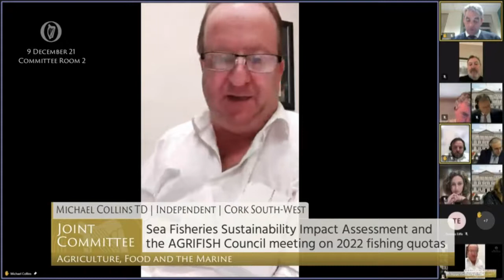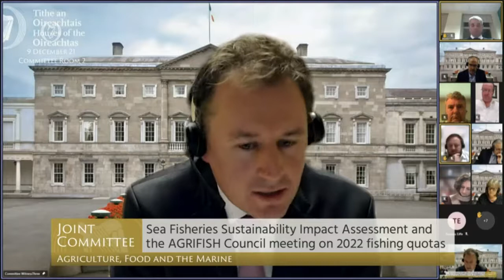Deputy Michael Collins- speech from 9 Dec 2021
Joint Committee on Agriculture, Food and the Marine